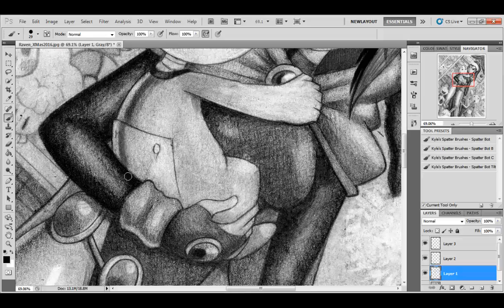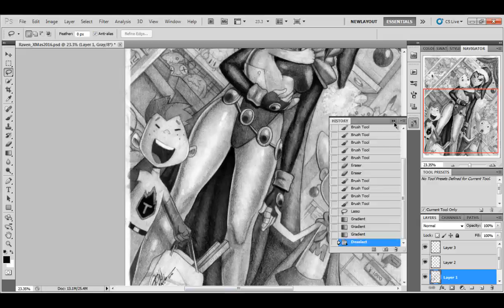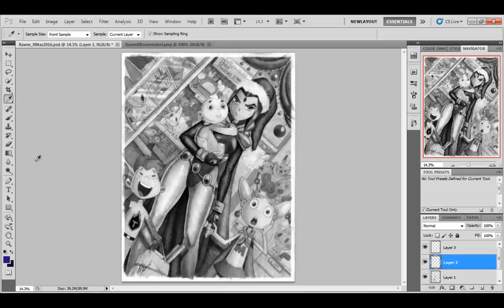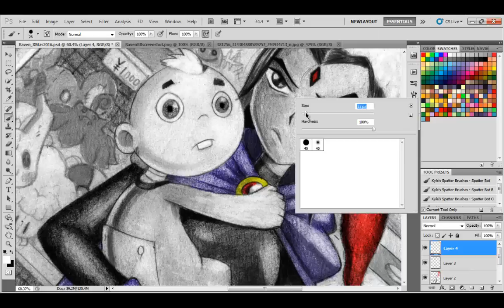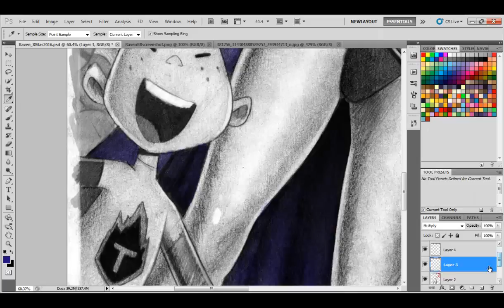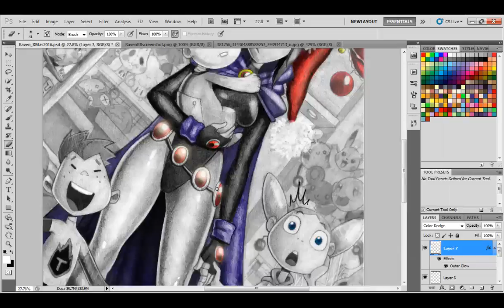raven christmas timelapse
Raven video process preview !